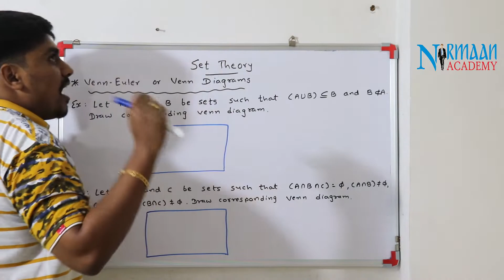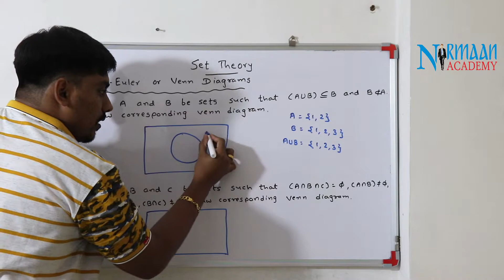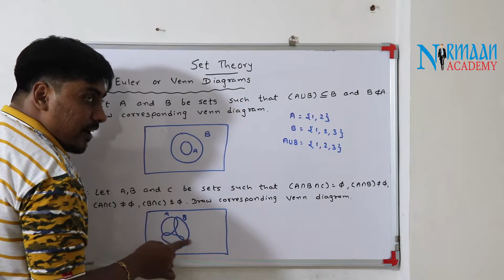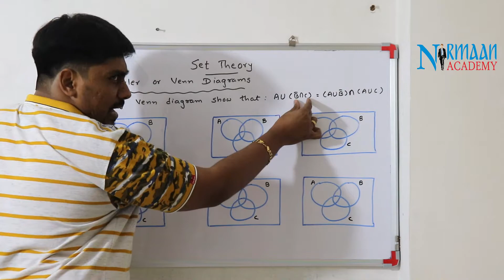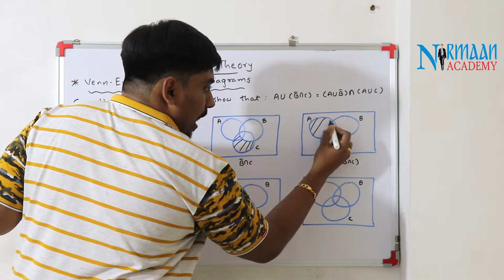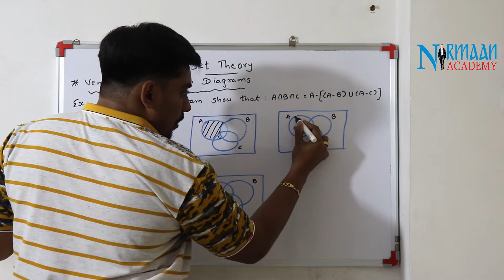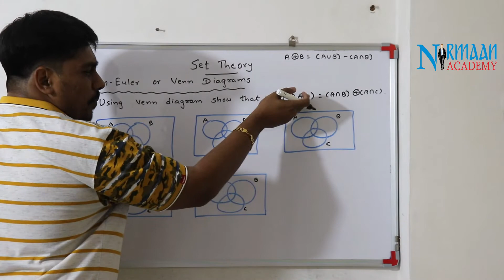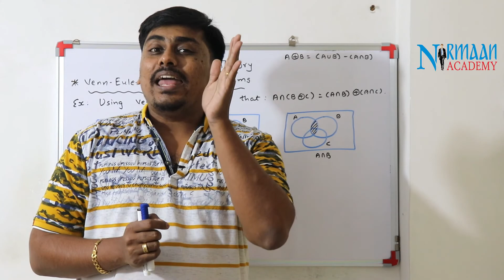Set Theory | Video No. 4 | Discrete Mathematics | Maths | GTU BE Sem 4 Computer & IT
Subject: Mathematics/Discrete Mathematics/Basic Mathematics
Topic: Set Theory

Full Course, Crash Course and other Courses related to the subject are available only on Nirmaan Academy App.
Explore the "Store" in App and choose your course wisely.
For any query or guidance DM in "Chats" in the App.